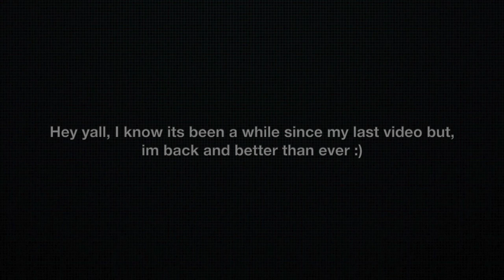Follow Me Around | Life Update & Casting Call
Hey y'all!

In this video I share why I ghosted the channel for a year and I take y'all along to my model casting call.